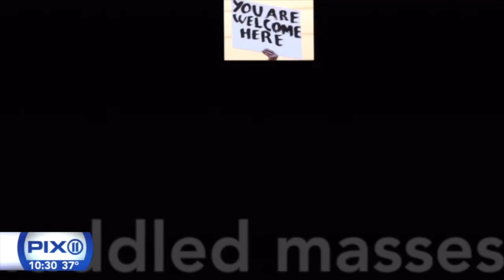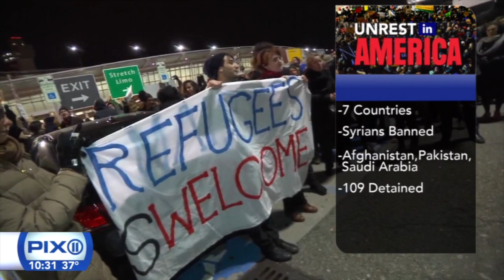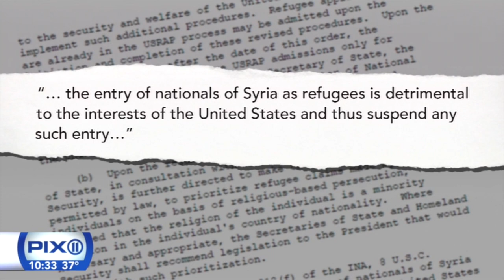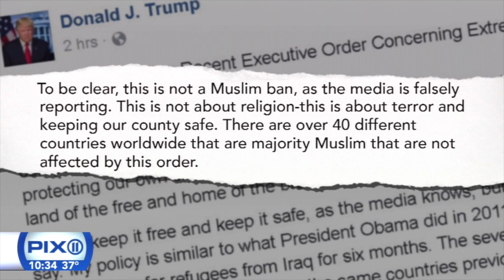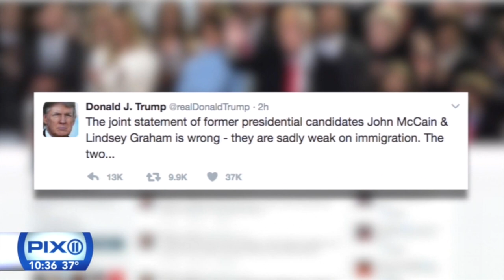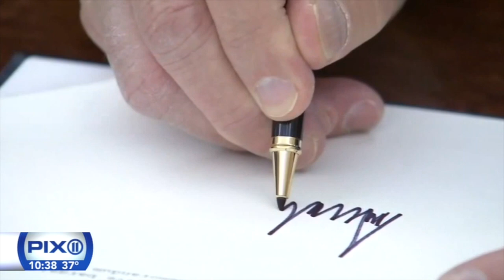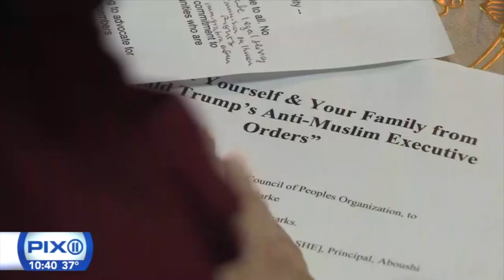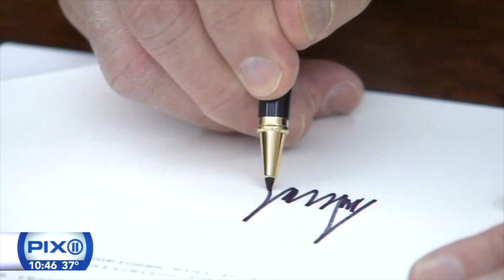Unrest in America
Huge Protests in New York City and Across America following President Trump's first Travel Ban against several Muslim majority countries